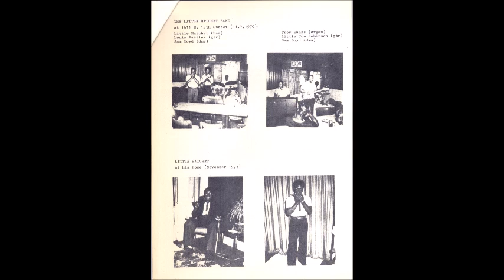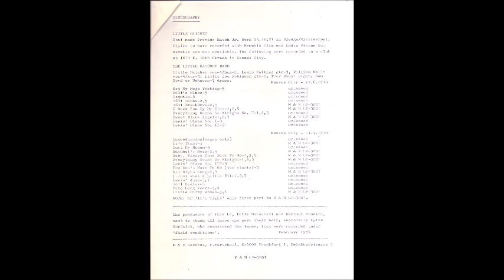The Little Hatchet Band - Everything Gonna Be Alright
From Their S/T (1974 Germany)